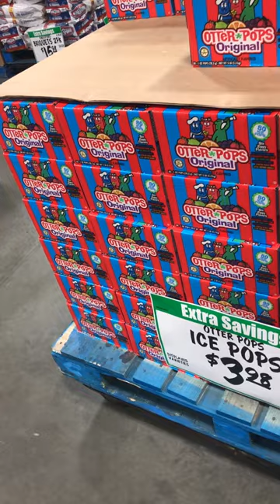Otter Pops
Drinking Otter Pops is the only proper way to consume them.